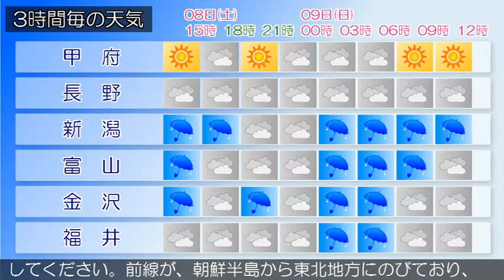2020/08/08 甲信北陸地方の天気予報 昼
新潟県では、佐渡では、８日夕方まで土砂災害に警戒してくだ
さい。前線が、朝鮮半島から東北地方にのびており、ほとんど
停滞しています。県内は、雨又は曇りとなっています。８日は
、日本海の前線上に低気圧が発生して東北東に進むため、暖か
く湿った空気の影響を受ける見込みです。このため、雨のち曇
りで、雷を伴う所があるでしょう。９日は、引き続き日本海に
前線が停滞するため、暖かく湿った空気の影響を受ける見込み
です。このため、雨のち曇りで、朝まで雷を伴う所があるでし
ょう。
富山県は、引き続き日本海に前線が停滞するため、暖かく湿っ
た空気の影響を受ける見込みです。このため、雨で、昼前から
曇りとなるでしょう。佐渡では、８日夕方まで土砂災害に警戒
してください。前線が、朝鮮半島から東北地方にのびており、
ほとんど停滞しています。県内は、雨又は曇りとなっています
。８日は、日本海の前線上に低気圧が発生して東北東に進むた
め、暖かく湿った空気の影響を受ける見込みです。このため、
雨のち曇りで、雷を伴う所があるでしょう。９日は、引き続き
日本海に前線が停滞するため、暖かく湿った空気の影響を受け
る見込みです。このため、雨のち曇りで、朝まで雷を伴う所が
あるでしょう。
石川県は、引き続き日本海に前線が停滞するため、暖かく湿っ
た空気の影響を受ける見込みです。このため、石川県は、雨で
朝から次第に曇りとなるでしょう。佐渡では、８日夕方まで土
砂災害に警戒してください。前線が、朝鮮半島から東北地方に
のびており、ほとんど停滞しています。県内は、雨又は曇りと
なっています。８日は、日本海の前線上に低気圧が発生して東
北東に進むため、暖かく湿った空気の影響を受ける見込みです
。このため、雨のち曇りで、雷を伴う所があるでしょう。９日
は、引き続き日本海に前線が停滞するため、暖かく湿った空気
の影響を受ける見込みです。このため、雨のち曇りで、朝まで
雷を伴う所があるでしょう。
福井県は、引き続き日本海に前線が停滞するため、暖かく湿っ
た空気の影響を受ける見込みです。このため、嶺北は曇りで明
け方まで雨、嶺南は曇りで夕方から晴れとなり、朝まで雨の降
る所があるでしょう。佐渡では、８日夕方まで土砂災害に警戒
あるでしょう。